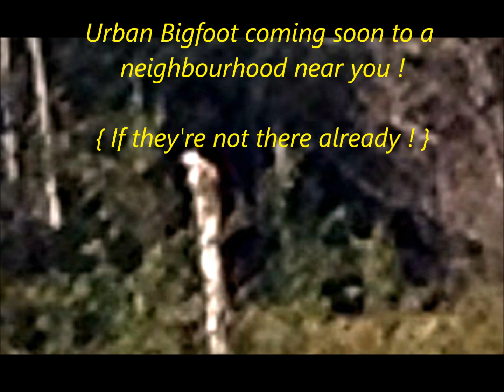Nanaimo Urban BIGFOOT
BLUR warning !
These guys are way away from us ... like maybe even 500 feet but they were there none-the-less. Wherever you locate structures like big teepees you are pretty much guaranteed that a family, clan, group, bunch, tangle , whatever you want to call them, of Sasquatch Bigfoot People will be catching some zees, lounging around in the shade near a fresh water source such as these.